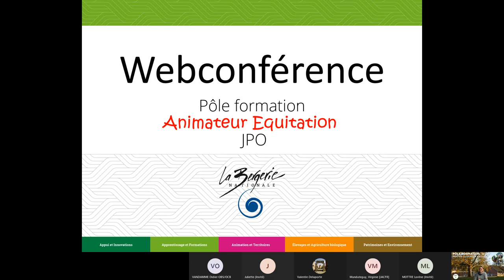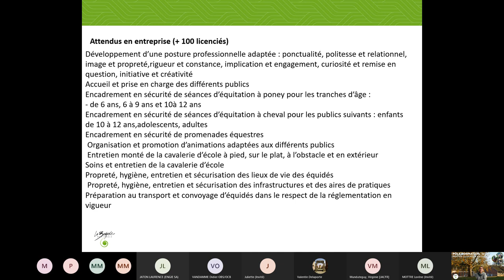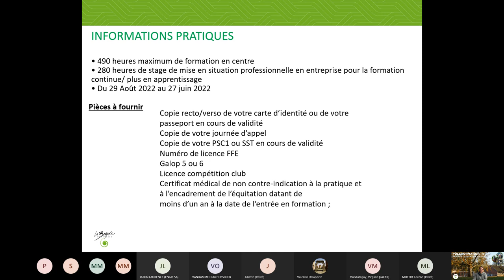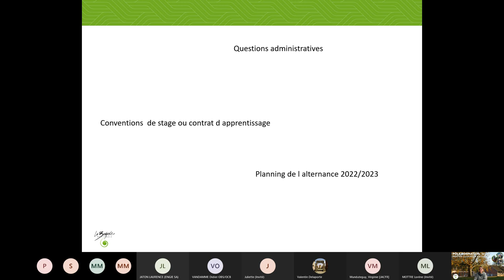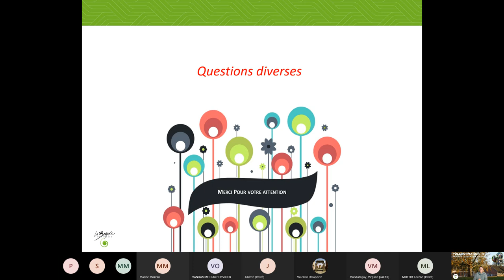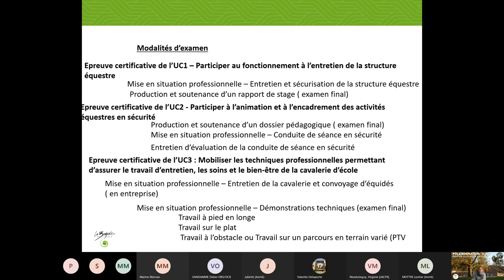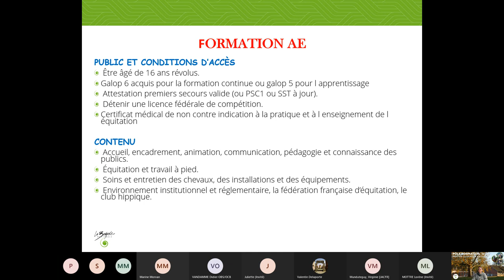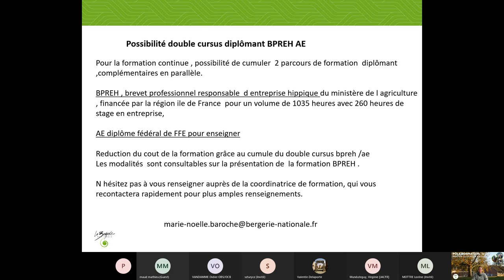VISIO JPO DU 29 01 ANIMATEUR EQUITATION